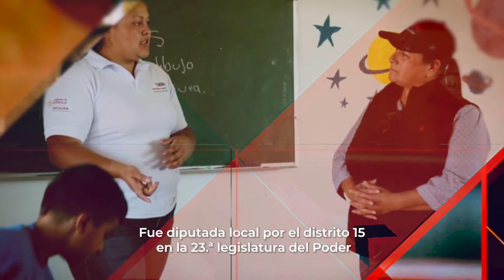Te presento a Rosina del Villar, nuestra próxima Secretaria de Honestidad.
Rosina del Villar es una luchadora, comprometida con el proyecto del Presidente Andrés Manuel López Obrador desde hace décadas, por ello y por su trayectoria, ella es nuestra próxima Secretaria de Honestidad.

Aquí pueden conocer más de su trayectoria 👇